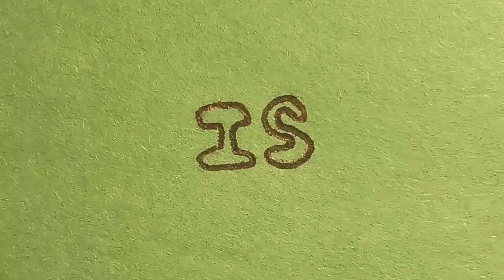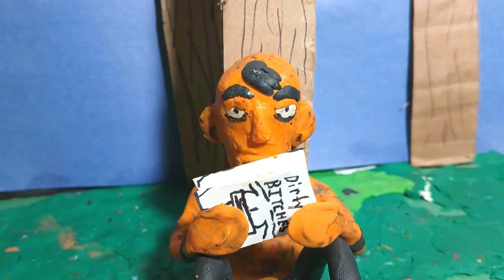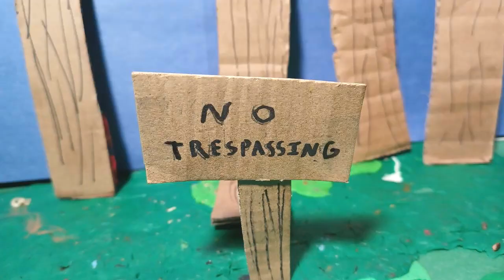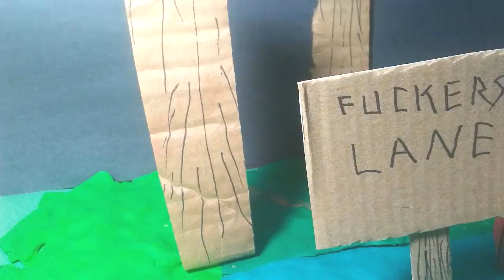THE AXE KILLER [CLAYMATION HORROR COMEDY SHORT FILM]